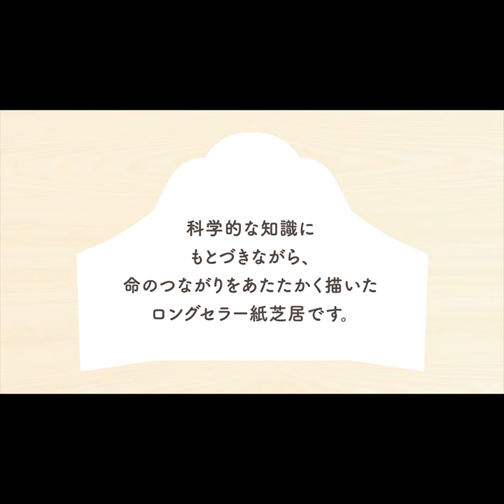かみしばい『どんぐりのあかちゃん』（童心社）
秋、子どもたちはどんぐりを集めるのが大好きです。
ブナの仲間・スダジイの木のどんぐりが主人公の、こんな紙芝居はいかがでしょう。

作者は保育園で保育士、園長として子どもたちに長年関わりつづけてきた、島本一男さん。絵は「こぐまちゃん」シリーズ（こぐま社）で知られる若山憲さん。
どんぐりのスダジイぼうやと周りの生き物たちの姿がいきいきと描かれています。

第36回五山賞 奨励賞・脚本賞受賞作。
科学的な知識に基づきながら、命のつながりをあたたかく描いた傑作ロングセラー紙芝居です。

3歳から／12場面
(島本一男 脚本／若山憲 画)

▼『どんぐりのあかちゃん』紹介記事はこちら

▼この作品が収録されている以下のシリーズもあわせてお楽しみください。
だいすき！ちいさないきもの （全7巻）

無許可で配信を行うことは著作権法での「公衆送信権」の侵害にあたります。

Music サマーガーデン by こおろぎ